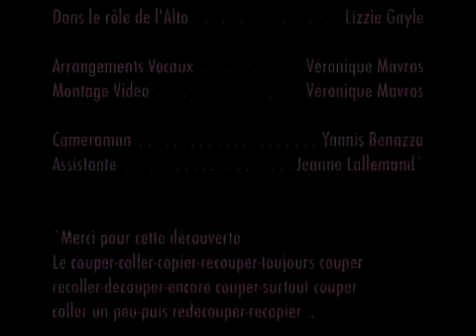PURE VOICES - CEREMONIE MARIAGE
Vidéo live du trio gospel féminin Pure Voices (ex-Pure Gospel) exclusivement a cappella, enregistrée en juillet 2008. Arrangements écrits par Véronique Mavros - SITE WEB ou